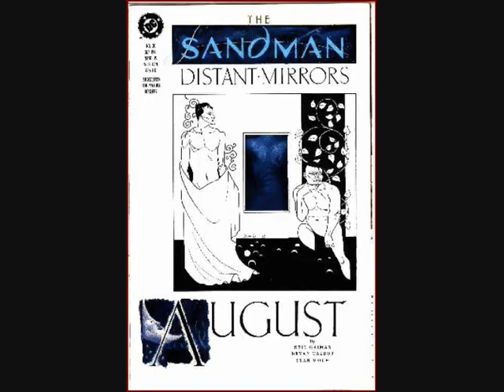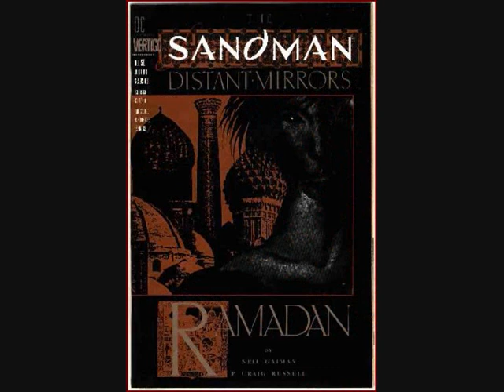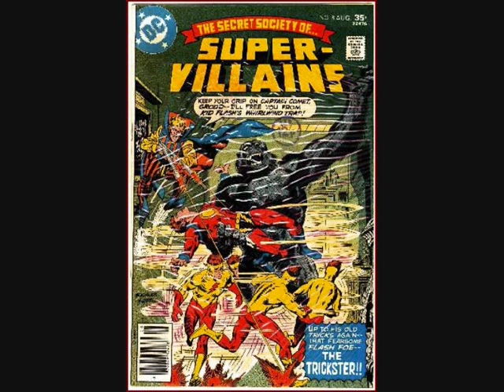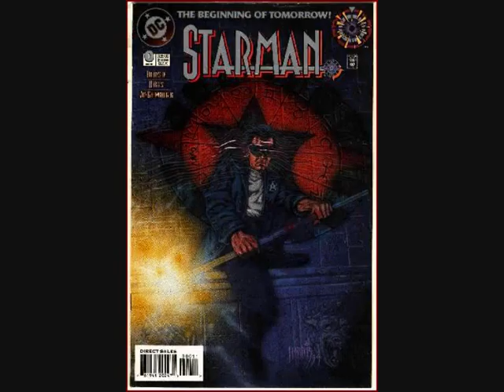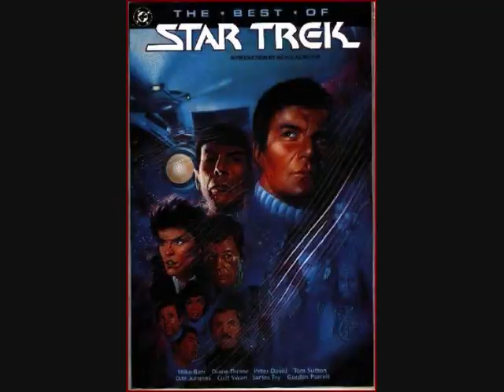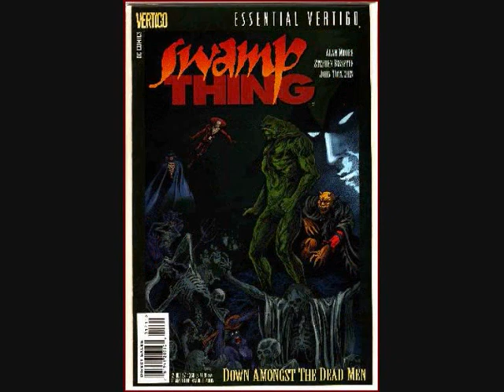Golden to Modern Age Comics Collection (10 of 11) - DC Comics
DC/Marvel/Dark Horse/Image and Others Comics.
Marvel 4332 Comics  - DC Comics 2695 Comics  - Others 733 Comics  - Total 7760 Comics
Includes: